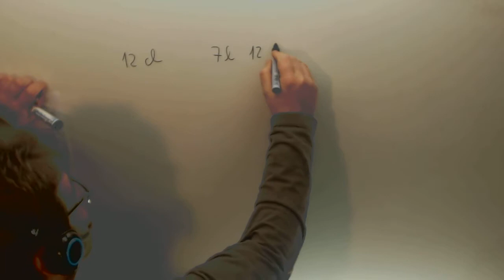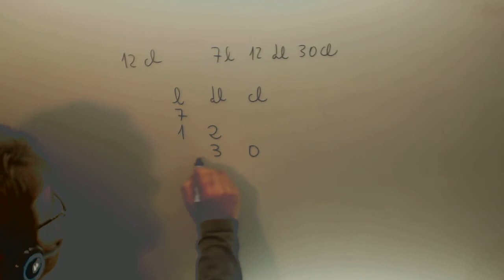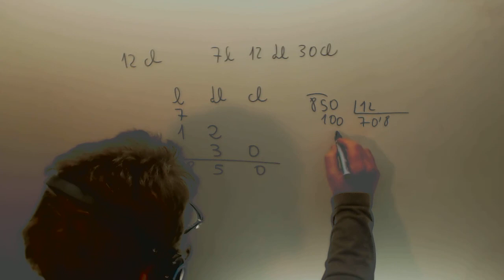Operaciones con unidades de volumen Matematicas 1º ESO Academia Usero Estepona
Operaciones con unidades de volumen Matematicas 1º ESO Suscríbete a nuestro canal en Youtube para ayudarnos a seguir creciendo Academia Usero en Estepona, el centro de formación con más vídeos en Internet del Mundo presenta